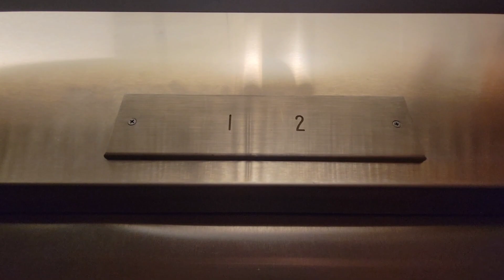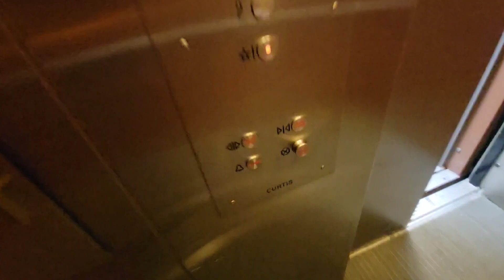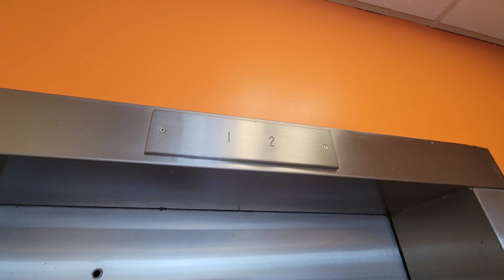Curtis Hydraulic Elevator @ 443 S Oyster Bay Rd, Plainview, NY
A nice but quiet motor on this one. Highly resembles the former Sears in Hicksvile with that glitched out controller.

Tech Specs:
Brand: Curtis
Maintenance: Elevator Refurbishing
Model/Fixture: Monitor TR
Type: Hydraulic
Floors Served: 1-2
DT Rate: 2/10 Jolts